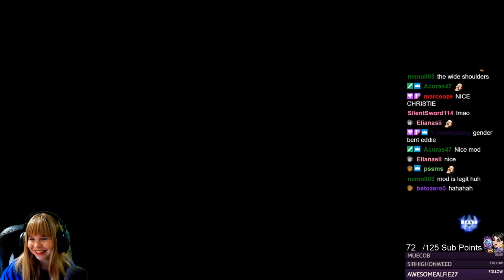Christie In Tekken 7! A Very Ambitious Mod